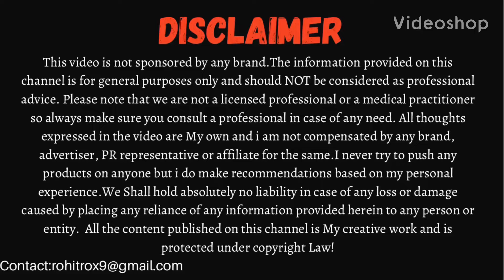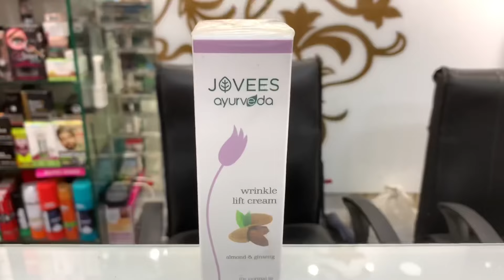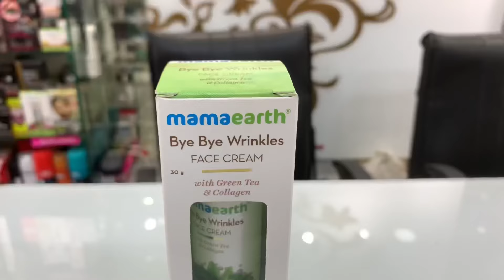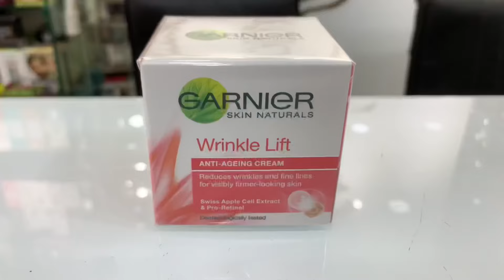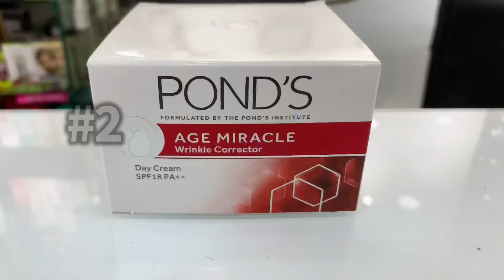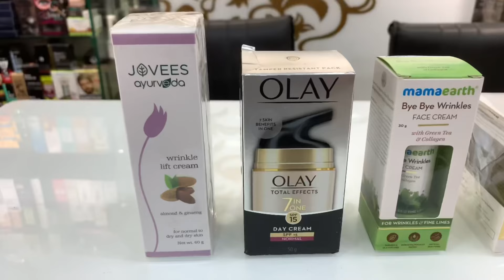Top 9 Anti Aging Creams Under ₹1000 || Best Anti Aging Cream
Anti Aging creams are very important to keep your skin youthful. In this video we will talk about Top 9 Anti aging creams under ₹1000.
Product discussed:

1) OLAY TOTAL EFFECT 7in1 Day Cream (50gm-899)
2) PONDS AGE MIRACLE Day Cream (50gm-729)
3) LOREAL PARIS SKIN PERFECT Day Cream (50gm-610)
4) LOTUS ORGANIC  PLANT RETINOL Day Cream (50gm-945)
5) GARNIER WRINKLE LIFT Day Cream (40gm-275)
6) HIMALAYA ANTI WRINKLE Day Cream (50gm-250)
7) BIOTIQUE SAFFRON YOUTH Day Cream (50gm-270)
8) MAMAEARTH BYE BYE WRINKLE Day Cream (30gm-399)
9) JOVEES AYURVEDA Day Cream (60gm-210).

1)
2)
3)
4)
5)
6)
7)
8)
9)